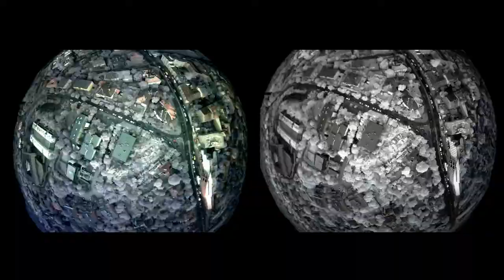UPRA Showreel 2021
Remote sensing is fun!

Our team has been experimenting with our own camera system since our first flight in 2014. But it is always nice to have a GoPro on board as well.

Here is a fine selection of the most spectacular shots from the missions our team was a part of.